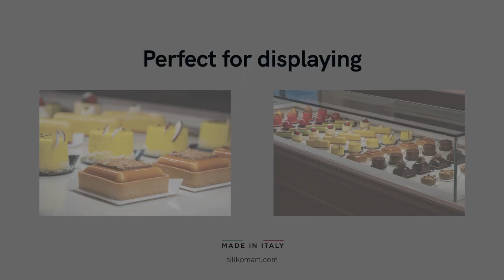Compostable Trays - Silikomart Professional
Silikomart Professional presenta la nuova gamma di piattini per monoporzioni realizzati con materiale 100% compostabile.

Eleganti piattini compostabili ideali per presentare, stoccare e trasportare le tue monoporzioni grazie ad un’innovativa sezione centrale antiscivolo e ad un pratico invito alla presa. Grazie al colore nero, al design minimal e alle proprietà antigraffio e compostabili, il piattino mette in risalto l’estetica del prodotto finito per un colpo d’occhio elegante e raffinato. Le proprietà compostabili del piattino sono pensate per uno smaltimento più semplice per il professionista e sostenibile per il nostro pianeta.

La nuova linea di piattini è ora disponibile anche in plastica riutilizzabile in variante di colore bianco e nero, in forma rotonda, quadrata e rettangolare.
Perfetti per presentare, stoccare e trasportare le tue monoporzioni. Garantiscono stabilità nella presa e nella posizione ferma della monoporzione una volta posizionata.

Silikomart Professional presents the new range of trays made with 100% compostable material for single portions.

Elegant compostable trays perfect for displaying, storing and transporting your single portions thanks to an innovative non-slip central section and the practical lateral flap. The minimal design and the black colour of the trays highlights the aesthetics of the product for an elegant and refined glance. The compostable properties of the trays are designed for an easier disposal and a sustainable solution for our Planet.

The new range of trays is now available in reusable plastic, coming in black and white colour. Round, square or rectangular shape.
Perfect for displaying, storing and transporting your single portions guaranteeing stability in carrying it and providing a stable position to the single portions once placed on the tray.